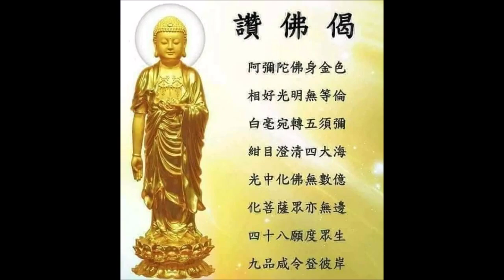南無阿彌陀佛 Amitabha 나무아미타불 พระอมิตาภพุทธะ A di đà 六字洪名 字字清楚 攝心念佛版 文德恭誦